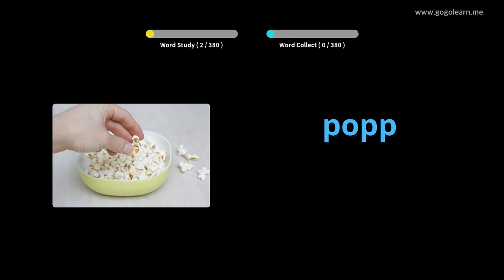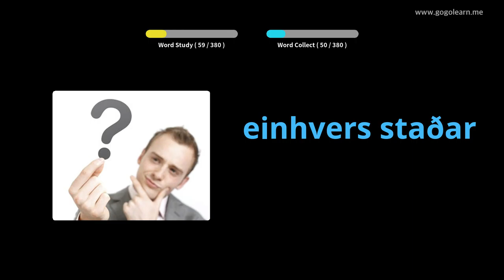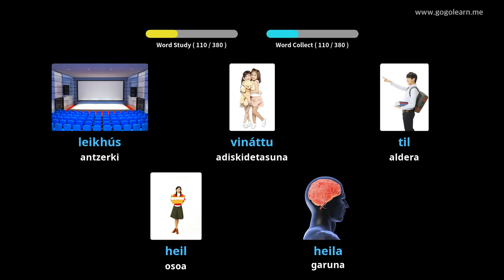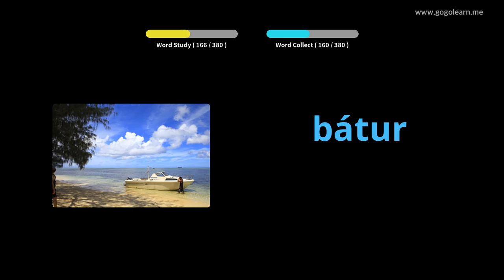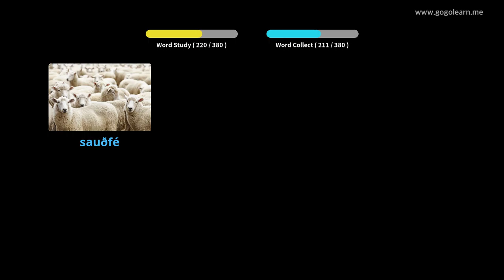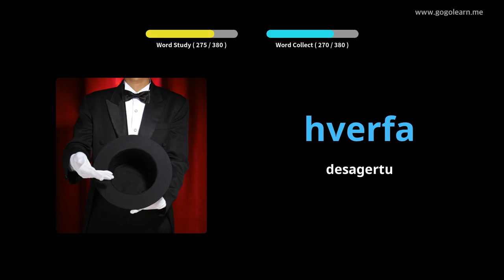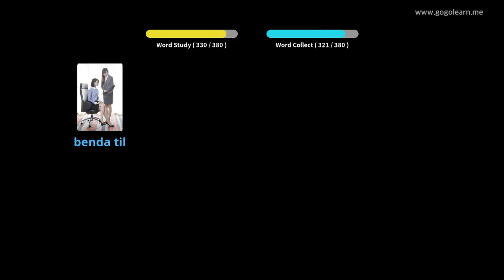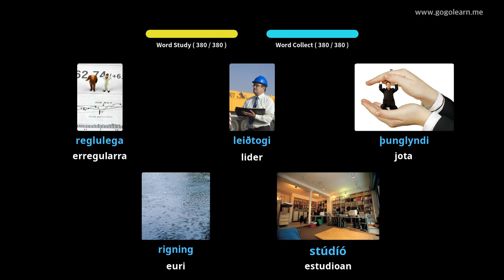Islandiako Hiztegia Bigarren Hezkuntzako 2. maila | Golearn